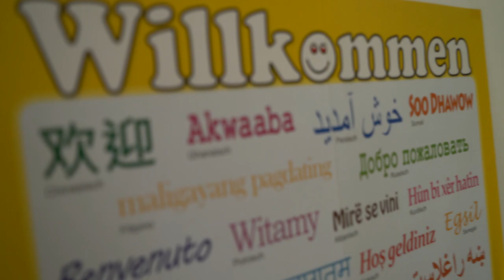Angekommen - Flüchtlingsintegration bei den Maltesern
Sadek Hariri ist aus Syrien nach Deutschland geflohen und lebt jetzt in Weingarten. Nachdem der Malteser Hilfsdienst ihn bei seiner Ankunft betreut hatte, will er jetzt etwas zurückgeben und selber helfen. Deswegen macht er einen Bundesfreiwilligendienst mit dem Ziel, Sanitäter zu werden. Sadek Hariri ist einer von rund 1.000 Geflüchteten landesweit, den der Malteser Hilfsdienst durch ehrenamtliche Integrationslotsen betreut - gefördert durch die Diözese Rottenburg-Stuttgart. Wir haben ihn mit der Kamera begleitet.